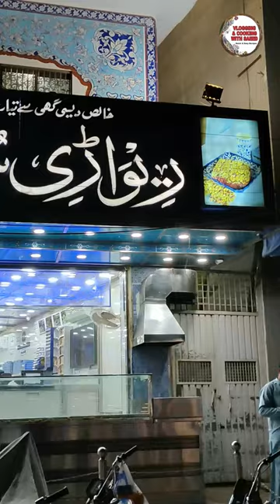BEST MULTANI SOHAN HALWA | SHORT VIDEO | REWARI SWEET MART | SHORTS | VLOGGING & COOKING WITH SAEED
BEST MULTANI SOHAN HALWA | SHORT VIDEO | REWARI SWEET MART | SHORTS | VLOGGING & COOKING WITH SAEED | MULTANI HAFIZ HALWA